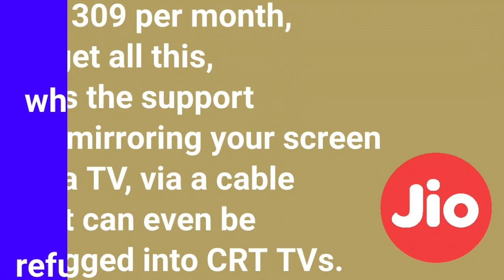Jio phone Launched | Free = 0 Rs | Plans and Availability | mukesh ambani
Hello Dosto,
Jio ne apna new phone (Jio Phone) launched kar diya hai.
Ye phone bilkul free hai.bas kuch diposite jai,jo ki puri tarah refundable hai.or plans bhi bahut saste hai.